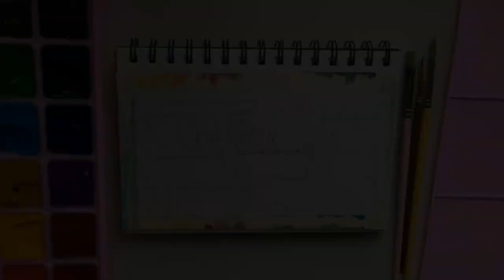sunset cruise gouache painting 🛥🌅 || himi miya gouache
happy new year everyone! 🎇 wishing everyone a better year filled with growth and success 🤗✨

starting the year with this gouache speed paint video! 🌅 one of my goals this year is to get better filming equipment so that i can create better content for you all such as real time painting videos and detailed tutorials 😭

materials:
watercolor journal from tokyo finds
himi miya gouache paint from red orange ph
himi miya paintbrushes from artillery ph

you may support me for a price of a coffee! 🍃
your little support would help me improve my youtube videos 💚